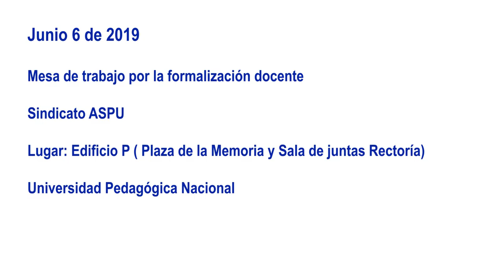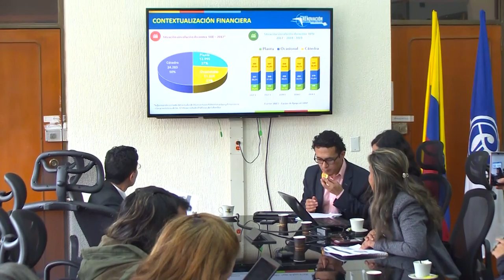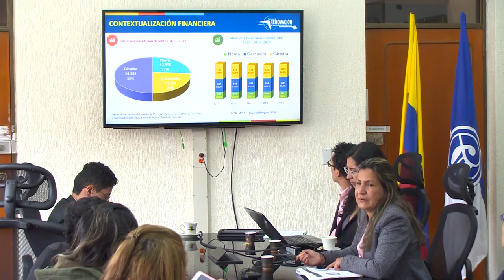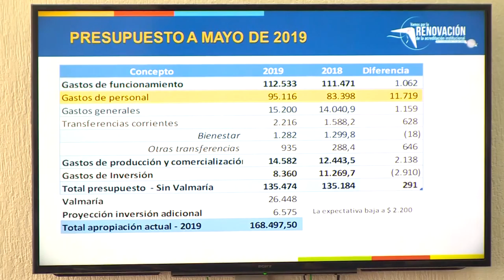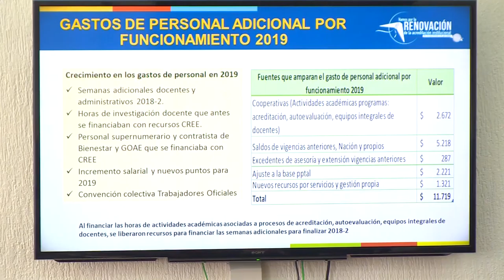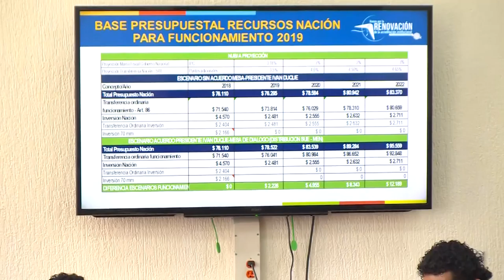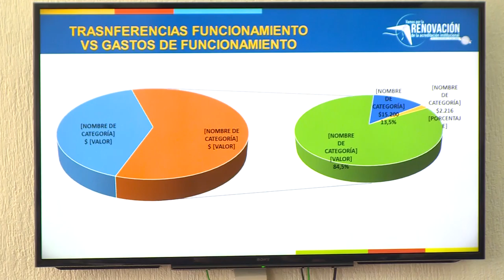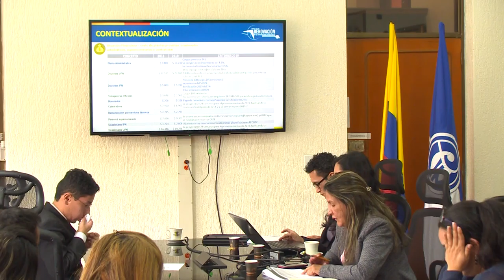Mesa de trabajo por la formalización docente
Sindicato ASPU

Fecha: Junio 6 de 2019